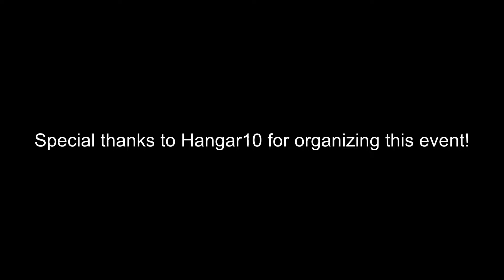3x MESSERSCHMITT Bf-109 vs. SPITFIRE | Hangar 10 Fly In 2018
The Messerschmitt Spitfire Hunt at the  2018 Hangar10 Fly In. What a great Event. A Warbird-Sound overload!